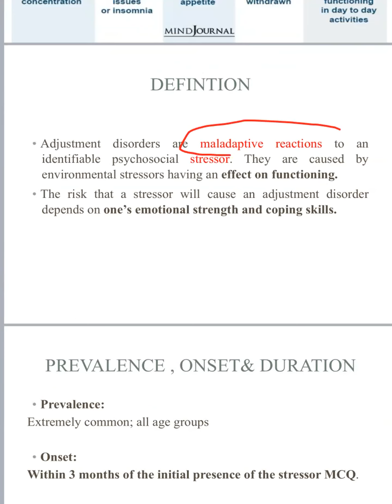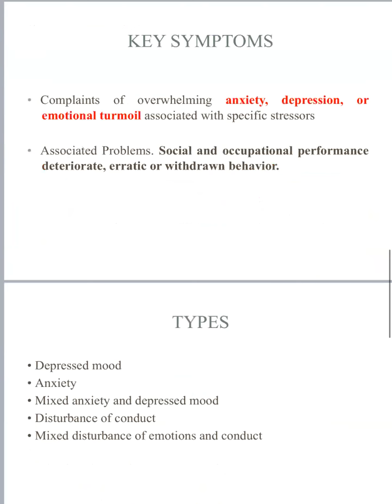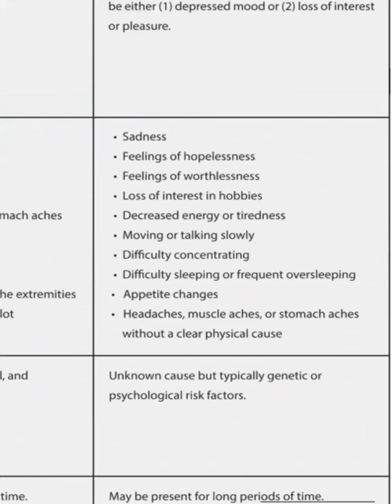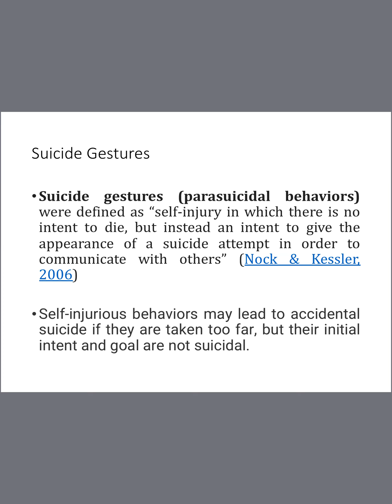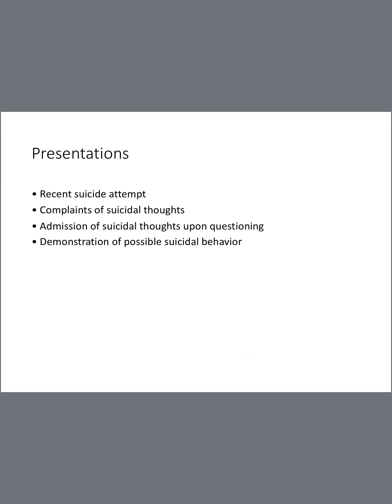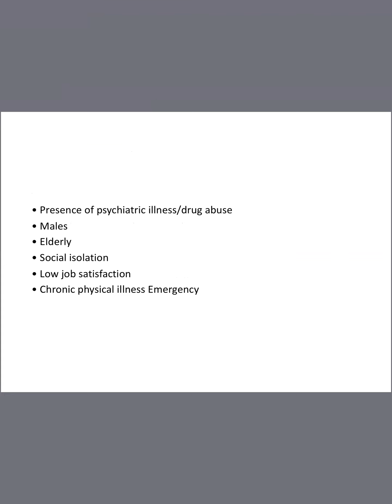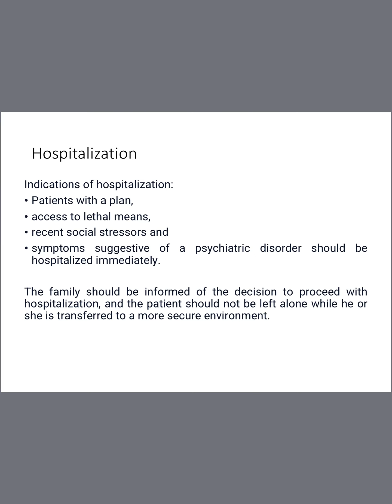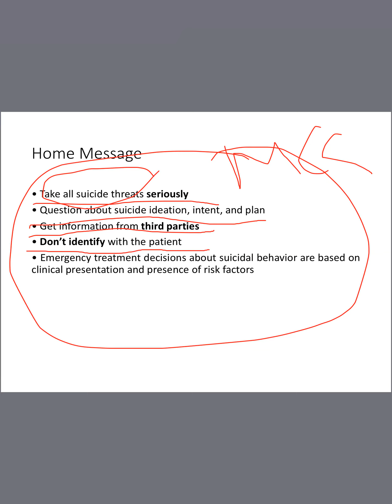dr hesham mostafa tawfeek - Psychosis part 2